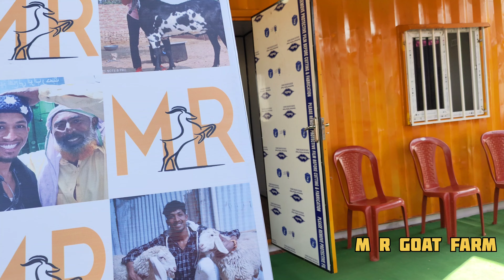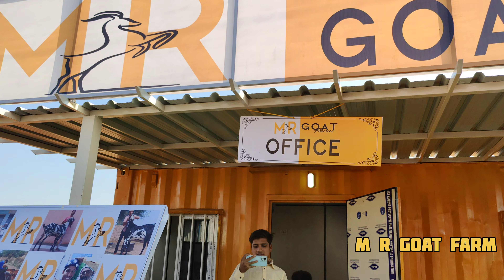Alhamdulillah M R GOAT FARM GRAND OPENING